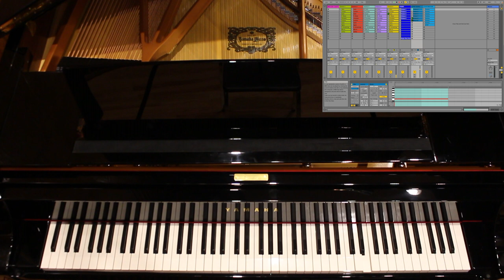SNIBITZ for Yamaha Disklavier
Students collaborated to create an interactive composition by using Ableton Live and Max to control a Yamaha Disklavier. Each student composed several looping 1 and 2 bar melodic cells, and these were then randomly triggered and changed by a higher-level random process. The entire project was completed in under 2 weeks.

This project was completed by students from DIGA 366: Electronic Music & Sound Design II, taught by Dr. Nathan Wolek during Spring 2018 at Stetson University. The Disklavier was generously loaned to Stetson by Essential Pianos, an authorized representative of Yamaha Pianos.